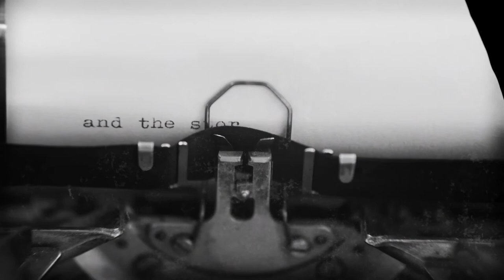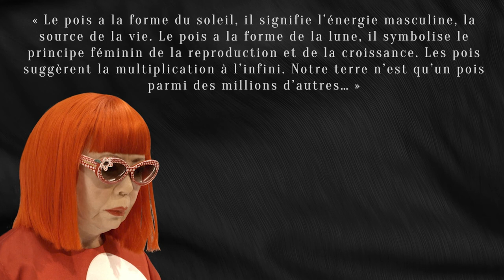Yayoi Kusama - Alice au pays de l'art contemporain - Une image vaut mille mots #11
Cela faisait longtemps que je ne vous avais pas parlé du Japon... Bon ok pas du tout, mais il me fallait une excuse. Nous allons nous tourner vers l'une des plus grande artistes contemporaines et parler de thématiques qui sont toujours d'actualité aujourd'hui. Et en bonus on parlera même de design et encore je n'ai pas pu tout raconter dans l'épisode.

Avez-vous réussi à compter le nombre de Charlie présent dans l'épisode?

Nous allons prochainement essayer d'apporter de grands changements à la chaîne, mais avant ça nous vous laissons profiter de l'épisode et nous vous invitons à partager la vidéo pour que notre communauté d'élucubrateurs puisse grandir!

Le format Une Image Vaut Mille Mots vous fait découvrir les pièces emblématique de l'histoire de l'art, du design et de l'architecture... Aussi j'espère de tout cœur que ces quelques mots vous plairont.

Nous avons déjà quelques petites idées en tête concernant les prochains épisodes mais nous serions ravi d'avoir vos suggestions pour choisir les prochaines créations et créateurs à traiter.

Sinon vous pouvez faire un tour sur le site de la Galerie des Curiosités !

De notre côté nous vous préparons les prochains épisodes, pour que nous puissions ensemble retracer une grande partie de l'histoire de l'art, du design et de l'artisanat. Bien sûr nous explorerons aussi d'autres domaines comme l'architecture, la danse, la musique, le cinéma et bien d'autres...

Pour en savoir plus sur notre travail, vous pouvez vous rendre sur le site de la Galerie des Curiosités et y découvrir des créateurs passionnants. Vous pourrez y lire plus de quatre-vingts d’interviews d’artistes, de designers et d'artisans, ainsi que plusieurs mémoires et articles…. Et bien sûr notre shop vous attend pour faire de votre intérieur un espace qui vous représente au mieux!
Bonne lecture ;)

Autres œuvres présentes:
- Diane Arbus, Lucas Samaras, 1966 ( Américain, 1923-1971)
- Paul Himmel, Brooklyn Bridge , 1948
- Claes Oldenburg, Giant Toothpaste Tube (1964)
- Martin Handford, Où est Charlie?,  1956

SOURCES:
Tate Modern
Beaux Art.Com
Le Journal des Arts
Barnabys
Artspace
Kazoart
Aware Women Artist
Blog Artsper
Les Presses du Réel
L'Express
Le point
Le Monde
W Magazine

Extrait:
Orelsan - Tout va bien
Instru: Stromae et Skread
Réalisateurs : Greg & Lio
Production: Quad Productions
[Merlin] Wagram Music (au nom de Wagram Music / 3ème Bureau); LatinAutor - Warner Chappell, SODRAC, Warner Chappell, LatinAutor, ASCAP, CMRRA, LatinAutorPerf, UNIAO BRASILEIRA DE EDITORAS DE MUSICA - UBEM, Audiam Canada, Audiam (Publishing), ООО С.Б.А. Мьюзик Паблишинг/S.B.A.Music Publishing LTD et 7 sociétés de gestion des droits musicaux